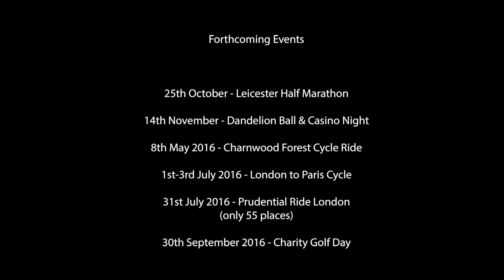Alex's Wish Golf Day